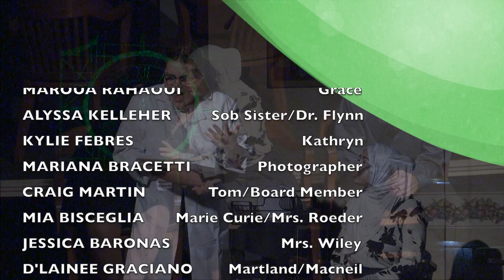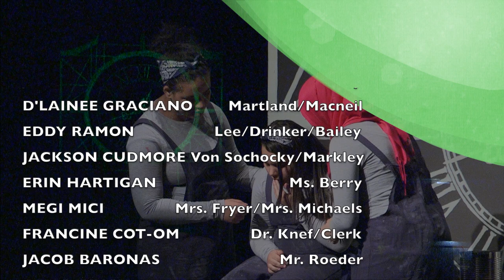Worcester Technical High School presents - Radium Girls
Recorded at Worcester Technical High School
Worcester, MA